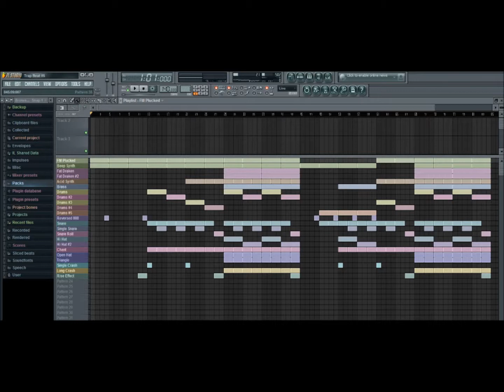Trap Type Beat #5 Fl Studio (Instrumental)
Lex Luger Trap Type beat. Made on Fl Studio.